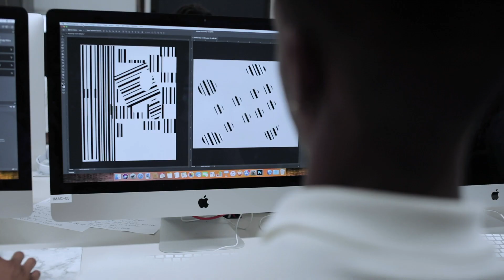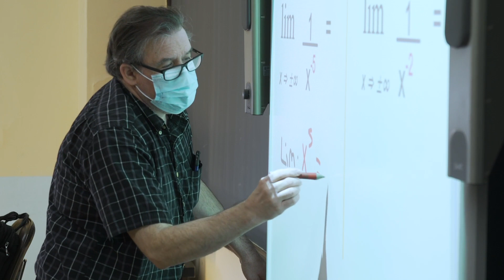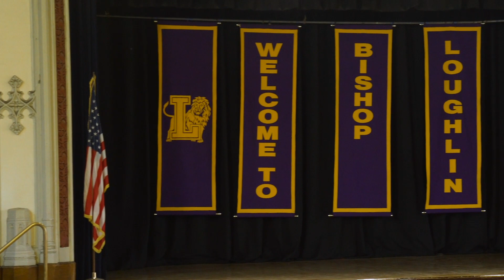Loughlin: You Belong Here!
So many reasons to choose Bishop Loughlin Memorial HS in Ft. Greene, Brooklyn.